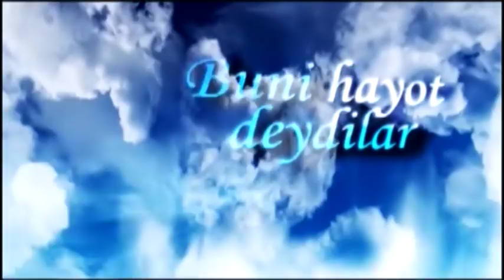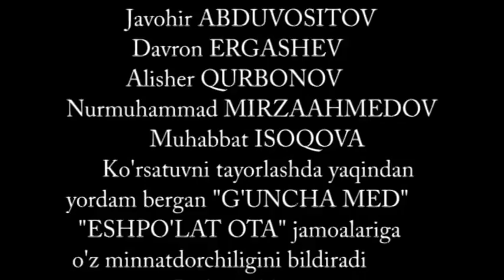Otalar so'zi - Niyat | Оталар сузи - Ният (Buni hayot deydilar)